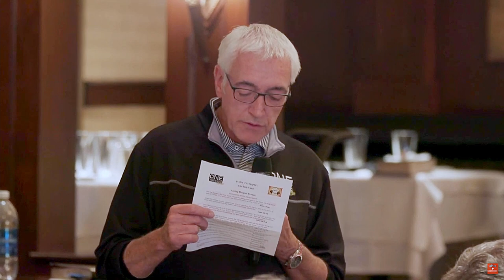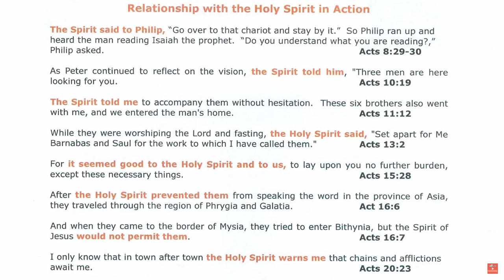Embracing the Power of the Holy Spirit | Hearing God's Voice Bible Study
Embracing the power of the Holy Spirit sounds easy, but it is not as simple as it seems.

What stands in the way? Life…

We are conditioned from an early age to be self-reliant and in control of what takes place in our lives. For men especially, the admission that we need help living and leading the life we are called to live is an admission that we are capable. And you know what… we are not capable!

In John 14 Jesus startles the disciples by telling them He will be leaving them and going to a place where they cannot follow. But Jesus went on to say He was sending a Helper who will be with them and abide in them.

As followers of Jesus, we too have the very same Helper.

In this message on Embracing the Power of the Holy Spirit we are reminded of and refreshed by the functions of the Holy Spirit as outlined throughout the Bible. We also look at what relationship with the Holy Spirit looks like in action and discuss practical applications we can use to live the life we are called to live as followers of Jesus Christ.

Key Bible Verses and Other Resources:
• Acts 5 verse 32
• 2 Corinthians verse 13:14

Going Deeper Handout - Bible verses which spotlight the functions of the Holy Spirit

For Reflection: Am I anything to stand in the way of the Holy Spirit's work in my life?

Embracing the Power of the Holy Spirit is the second and final message in a two-part Bible study on Hearing God's Voice and was filmed live at One Thing for Men in Alpharetta, Georgia with Ron Dunn leading the discussion.

1️⃣ Bible Study Video Library with over 100 men's group Bible study messages and message series.
2️⃣ Men's group discussion questions and supporting key Bible verses for each message.
3️⃣ Group leader message preparation guide and facilitators guide for leading group discussion.
4️⃣ Independent study guide for each message with Bible verses.
5️⃣ Message preview content which can serve as a newsletter to introduce the message topic to men's group members.